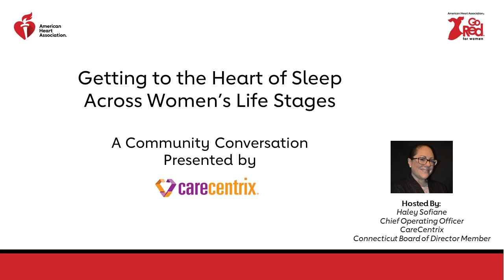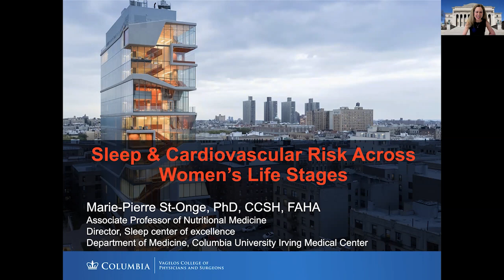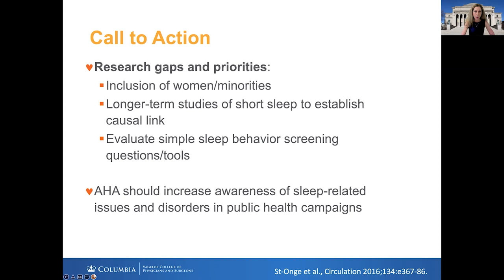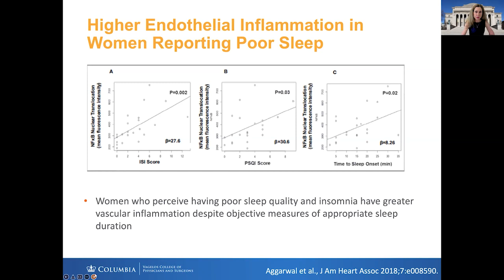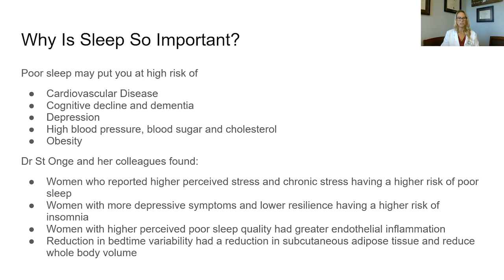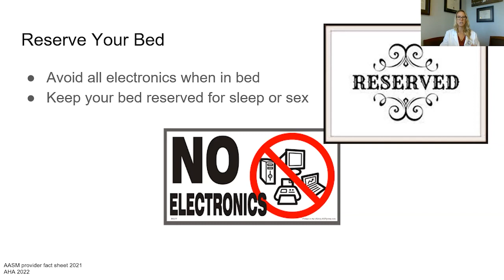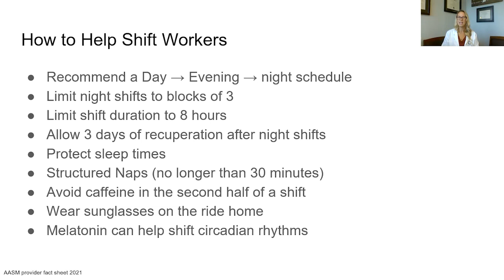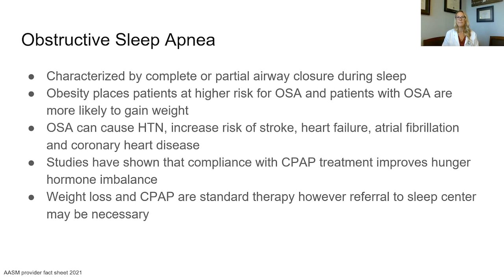Getting to the Heart of Sleep Across Women's Life Stages presented by CareCentrix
Hear from researcher Dr. Marie-Pierre St-Onge of the Sleep Center of Excellence at Columbia University and Dr. Stephanie Saucier, cardiologist with Hartford HealthCare as they discuss how sleep can impact the heart and ways women can reduce risks for cardiovascular disease.